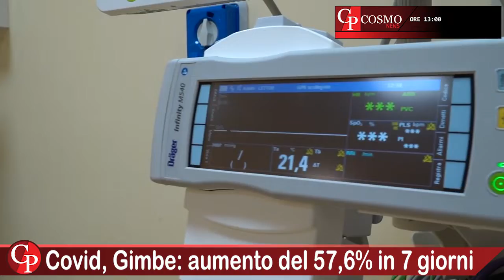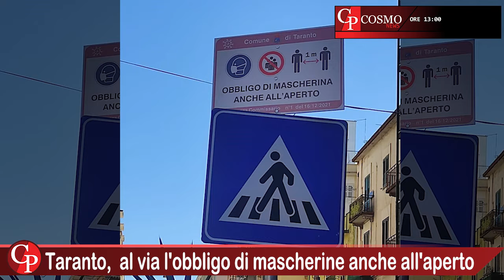CosmoNews | I fatti del giorno - edizione delle ore 13.00 del 23 dicembre 2021